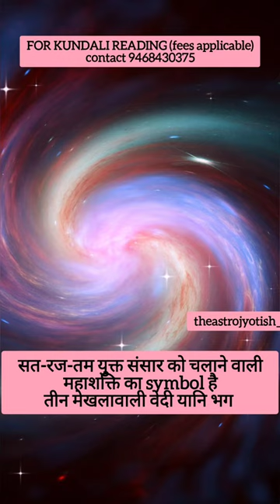शिवलिंग क्या है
for taking appointment email at -